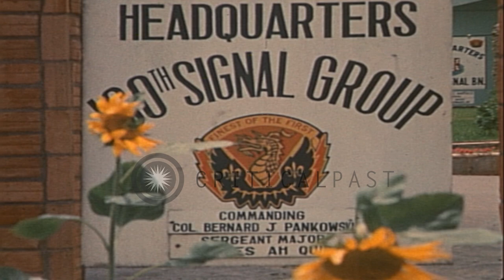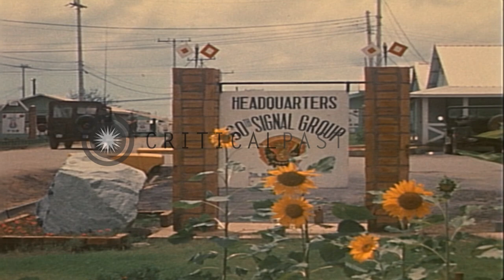Sign board showing the Headquarters of the 160th Signal Group of the United State...HD Stock Footage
Sign board showing the Headquarters of the 160th Signal Group of the United States Army in Long Binh Vietnam

Sign board showing the headquarters of the 160th Signal Group of the United States Army at Long Binh in Vietnam. Flowers near the sign board. A United States Army jeep arrives at the headquarters. Location: Long Binh Vietnam. Date: July 8, 1969.

57,000+ broadcast-quality historic clips for immediate download.